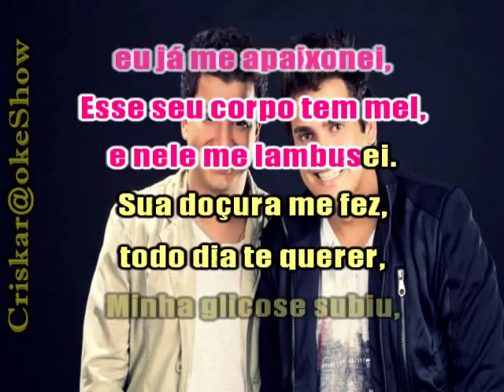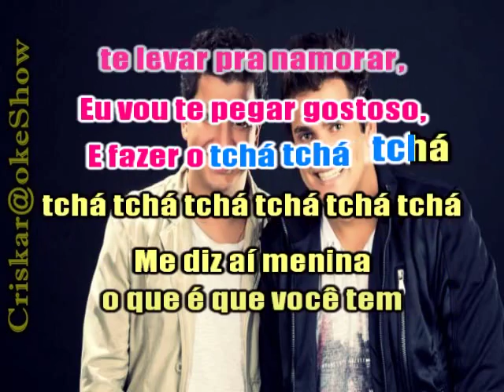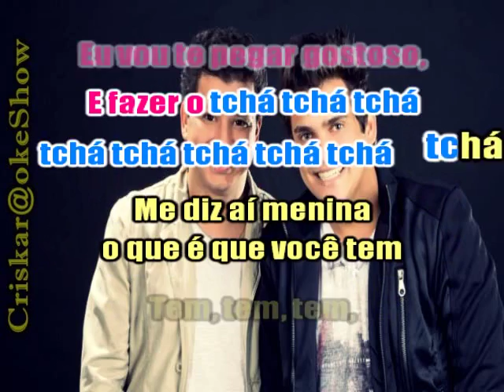Mel Nesse Trem - Cleber e Cauan - Karaokê